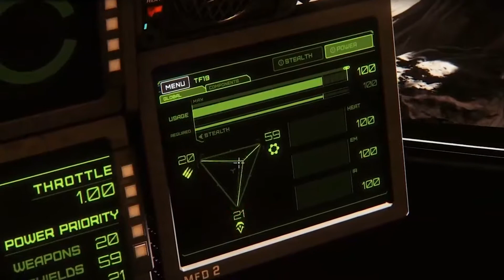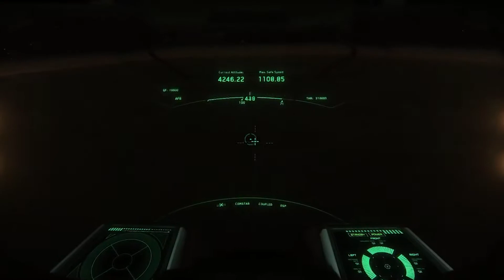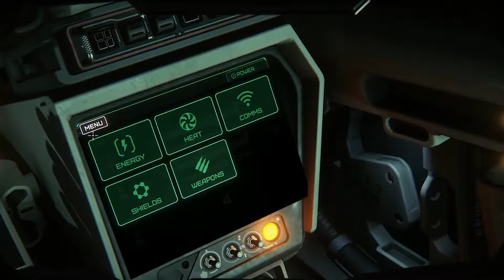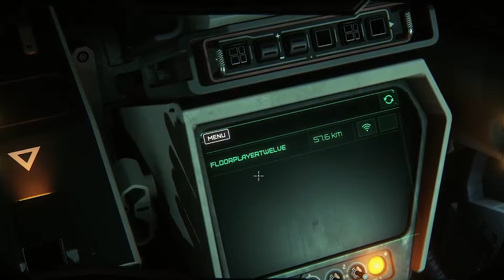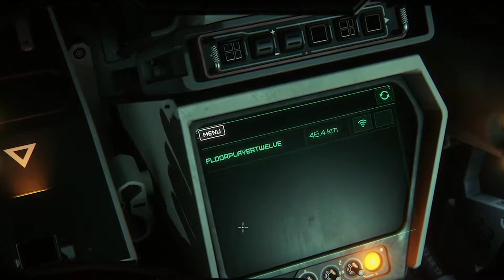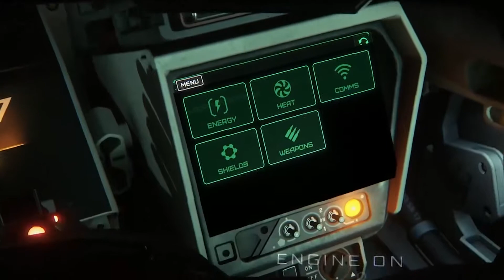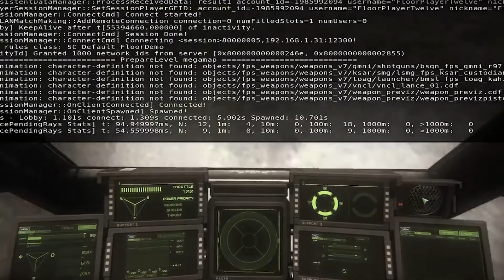Star Citizen - DAY 3 3.0 GAMEPLAY HD - Gamescom 2017 Showfloor (Promo code in the description)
All the DAY 1 Gameplay moment directly from the Star Citizen Showfloor

PromoCode = GAMESCOM2017